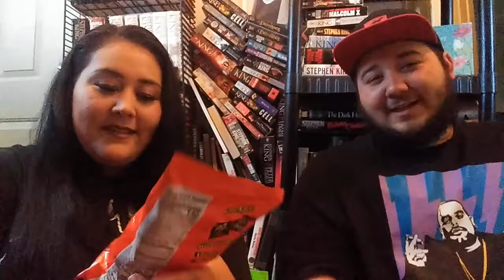Takis 🔥 taste test 😄